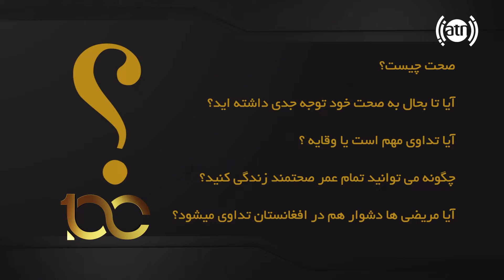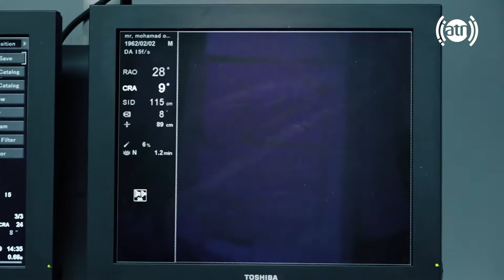100: Entertainment & Educational show - Episode 25 / برنامۀ تفریحی و آموزشی ۱۰۰ - قسمت ۲۵